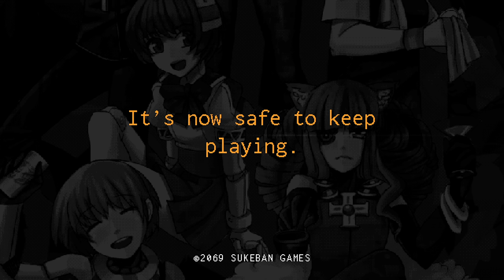Catharsis - Let's Play VA-11 Hall-A: Cyberpunk Bartender Action Part 14 [Day 11 PC Gameplay]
Let's mix drinks and change lives in VA-11 Hall-A (Valhalla). In part 14 of this gameplay/playthrough, Jill meets Rad Shiba's other boss Nacho, and serves Betty, Deal, and Alma.
► More VA-11 Hall-A | If you enjoyed the video, consider leaving a like and/or comment as support!

► VA-11 Hall-A

Developer: Sukeban Games
Publisher: Ysbryd Games

► VA-11 Hall-A Story Synopsis

But, this is not about those people.

You are a bartender at VA-11 HALL-A, affectionately nicknamed "Valhalla." Although it is just a small bar downtown, it attracts the most fascinating people this side of dystopia. Keep your clients lubricated and you will be made privy to the most interesting stories.